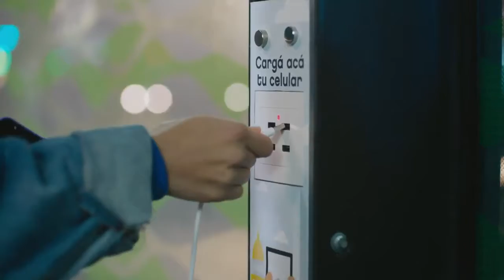Gobierno de la ciudad de Buenos Aires "BA Elige METROBUS"